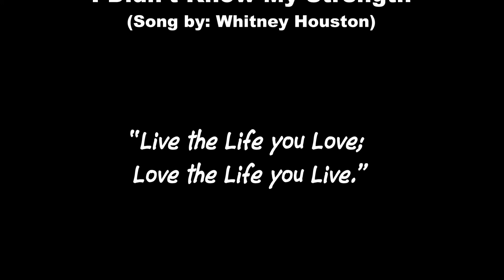Mental Health - I Didn't Know My Strength